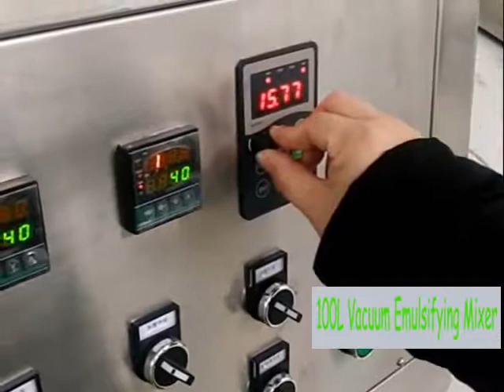100L Vacuum Emulsifying Mixer Adjust Speed